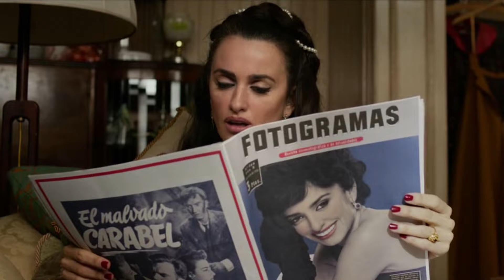WOMAN. Monica Bellucci, Penelope Cruz, Salma Hayek, Aishwarya Rai, Vanessa Williams, Li Gong.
The video is dedicated to Women. It features beautiful actresses from China, France, India, Italy, Mexico, Russia, Spain and the United States of America.

For Holydiver20 to be intense
This is not a commercial project, it does not make a profit and is developed as a hobby of the author, based on enthusiasm. Financial support is very important for the project! Now you can become a sponsor of the project and directly influence future video releases. The wishes of the main sponsors influence the choice of content.